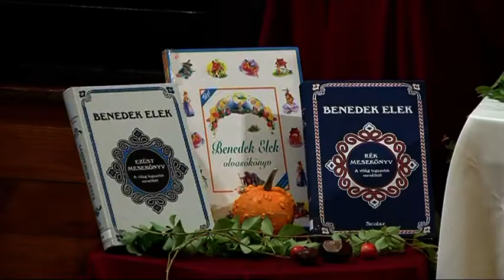Mese világnapja 2018 62'